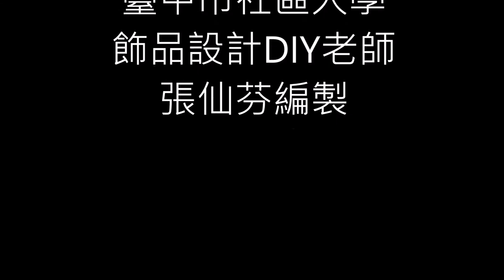10602爪鑲墜飾2